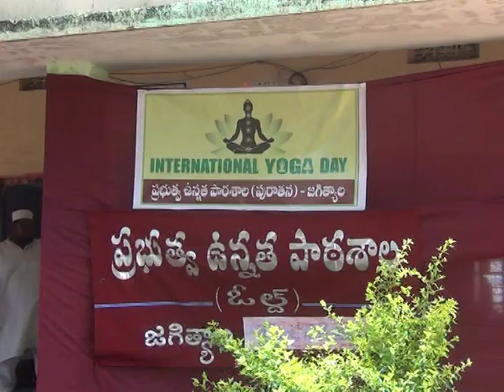శ్రీ ఛానల్ న్యూస్ || Sri Channel News || Today News